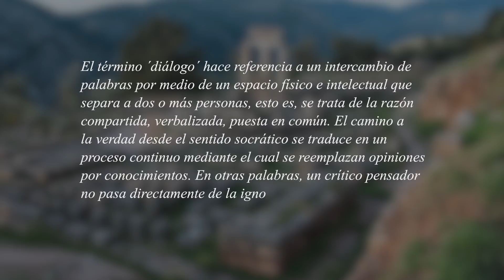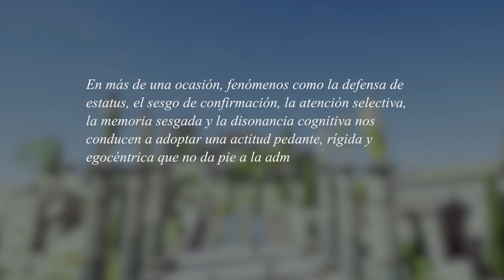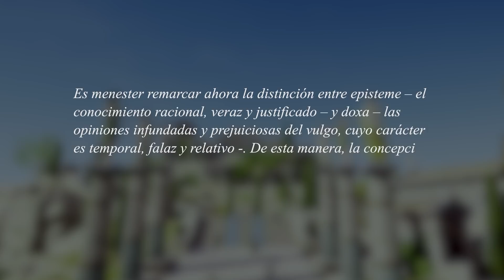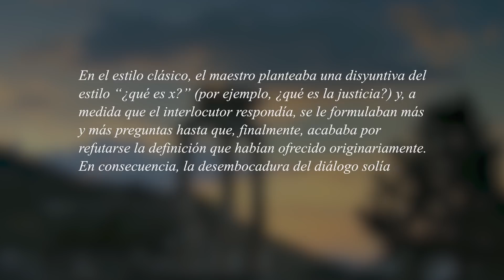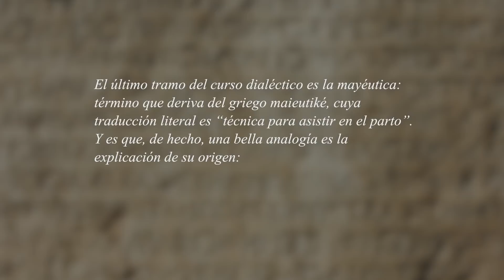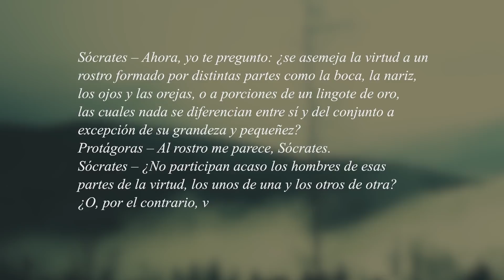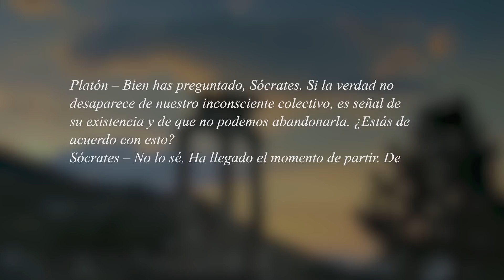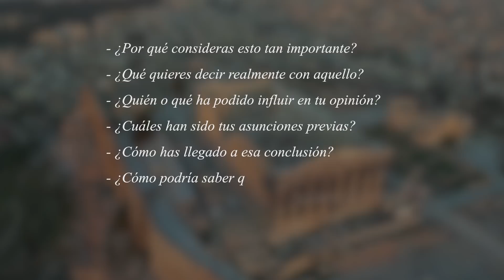EL MÉTODO SOCRÁTICO (La Mayéutica) - El PODER del IGNORAMUS: “Sólo sé que no sé nada” [Parte II]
El método socrático es un método de dialéctica o demostración lógica descrito por Platón en los diálogos socráticos cuyo objeto la búsqueda de ideas, conceptos o prismas subyacentes en la información. Su influencia fue tan significativa que Sócrates es habitualmente reconocido como el padre de la ética occidental y la filosofía moral. ¿Por qué la realidad está configurada así, y no de otra forma? ¿cómo podría uno distinguir lo verdadero de lo aparente? ¿de qué manera habría de obrar como ser humano en persecución de la virtud ética y la justicia social? Resuelve estos intrigantes enigmas en este documental.
⌚ Línea temporal:
00:00-02:02 - Introducción
02:02-04:13 - La dialéctica
04:13-12:28 - La exhortación
12:28-21:33 - La refutación
21:33-31:03 - La mayéutica
31:03-35:25 - Aplicaciones
35:25-36:36 - Conclusión
Bitcoin: 1J8tdVXCNGRmhX1AXE43ELrocN3f41kd47
Ethereum: 1LuaK9b8hRf9w4a8dwgYxhStvH9rWX6g2v
📖  Recomiendo la lectura de los diálogos platónicos ►

Etimológicamente, el vocablo diálogo procede del griego dialogos, y está compuesto por el prefijo dia (que significa a través) y la raíz logos (que significa razón, expresión, palabra o discurso). Así pues, el término hace referencia a un intercambio de palabras por medio de un espacio físico e intelectual que separa a dos o más personas, esto es, se trata de la razón compartida, verbalizada, puesta en común. El camino a la verdad desde el sentido socrático se traduce en un proceso continuo mediante el cual se reemplazan opiniones por conocimientos. En otras palabras, un crítico pensador no pasa directamente de la ignorancia a la comprensión, sino que ha de atravesar distintos estadios. No es lo mismo percibir que vislumbrar, ver, apreciar y observar. Habida cuenta, Sócrates bautiza al procedimiento de unir dos discursos aparentemente contradictorios para acceder a una verdad superior a través del diálogo con el nombre de dialéctica. Dicho método consta de diversas etapas ilustradas por la ascensión del alma en espiral hacia la cima del Monte Helicón: lugar al que pertenece y en el que residen las nueve musas. En la vida cotidiana, esta evolución constituye un ciclo de renovación, aprendizaje y mejora continua, pues la dialéctica no se ciñe al conocimiento en sí, al “conocer por conocer”, sino a la metodología que permite alcanzarlo. Con todo, son tres sus fases principales: la exhortación, la refutación y la mayéutica.

Si bien el método socrático se remonta al siglo V a.C., ha evolucionado bajo diversas for-mas y, por lo tanto, sigue siendo vigente a día de hoy en multitud ámbitos, entre los cuales destacaré el que mayor vínculo posee con respecto a la tónica habitual del canal: la psicología clínica. Con independencia del modelo teórico de psicoterapia que se ponga en marcha, la aplicación del método socrático se plantea como una estrategia para movilizar y aprovechar los recursos del propio paciente con miras a lograr su recuperación y mejoría. Por supuesto, no podríamos dejar atrás el papel del método socrático en la educación. Mi opinión personal va muy en línea con lo mencionado anteriormente: un buen profesor no se limita única y exclusivamente a exponer delante de la pizarra como si de una conferencia o sermón se tratara, perpetrando una autocracia verbal mientras el resto de alumnos permanecen callados en sus pupitres atendiendo y replicando bloques de información. Es necesaria la implicación del educador en construir un diálogo que fomente el interés, la participación y la cooperación de los estudiantes, tanto entre ellos como con el docente.